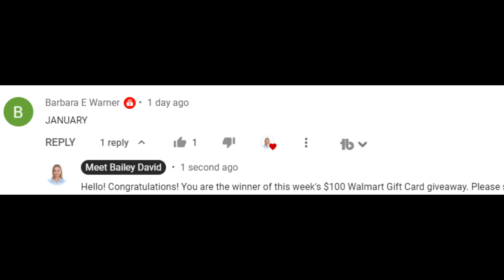$2,000 CHECKS ARE GOING TO BE PASSED FOR SSI SDDI RRB VA! FOURTH STIMULUS DEPOSIT DATE! JANUARY 2022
This is your fourth stimulus check update, fourth stimulus package update, and news report for January 15th! In this video, I am going to share the latest stimulus news with you all, as well as the status of the fourth stimulus check!

stimulusupdate​​​​​​​ stimuluspackage​​​​​​​ ​​stimuluscheckupdate​​​ Jesus loves you all!